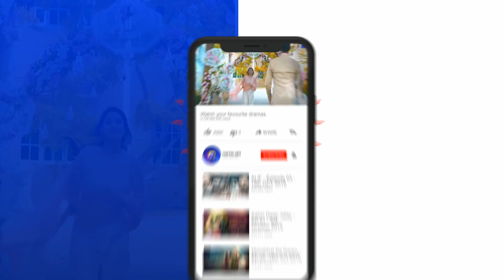Dil-e-Gumshuda - EP 28 Teaser - 5th Nov 2019 - HAR PAL GEO DRAMAS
The story revolves around two cousin Zara & Alizay. Alizay is an insecure, devious & manipulative, she is so possessive about the people around her that she cannot even think about sharing them with anyone, while on the other hand Zara is an orphan and adopted by her Uncle so that he can take better care of his niece after the sad demise of his brother. However, she is not warmly welcomed by her cousin sister & aunt. They are always finding ways to demean her & tarnish her image in front of the family. Life is unfair with Zara & Alizay makes it worse with her insecurities, jealousy & possessive nature. Will Zara and Alizay be able to settle their issues? Will Alizay ever accept Zara’s presence as a cousin sister in her life?

Written by: Saira Arif
Directed by: Shaqielle Khan
Produced by: Abdullah Kadwani & Asad Qureshi
Production house: 7TH Sky Entertainment

Cast details:
Hina Altaf
Agha Ali
Mirza Zain
Amaar Khan
Shamim Hilali
Khalid Anum
Zainub Qayyum
Humaira Bano